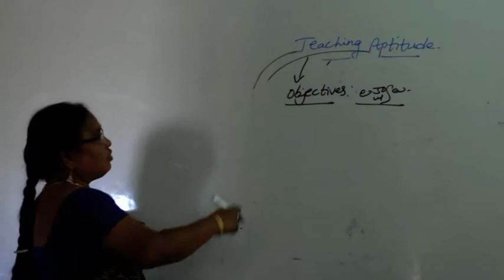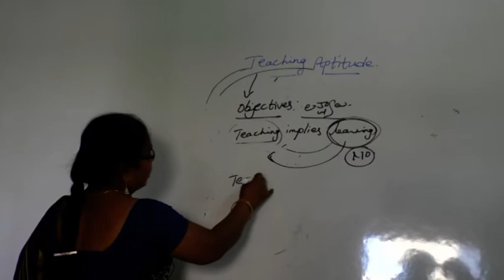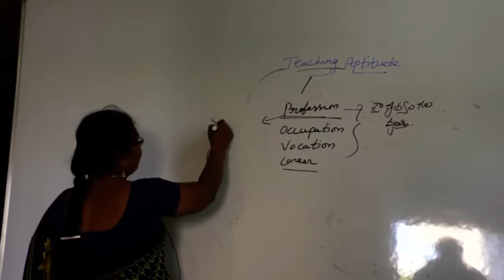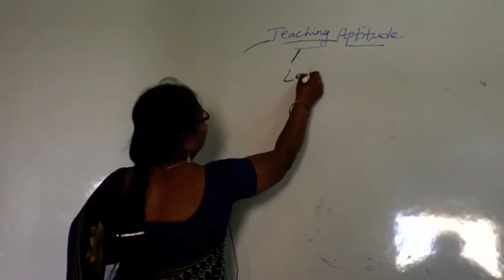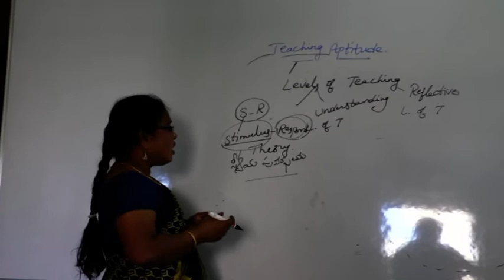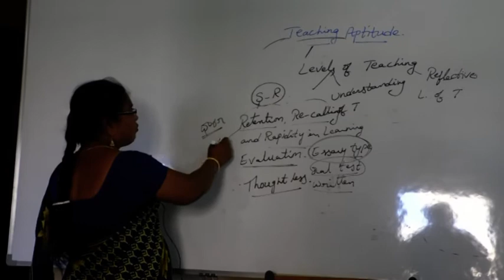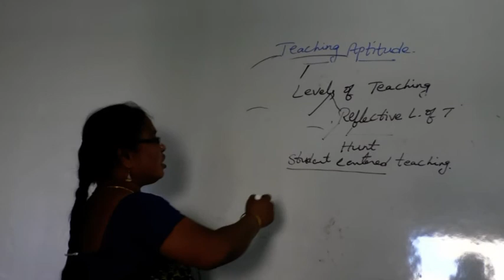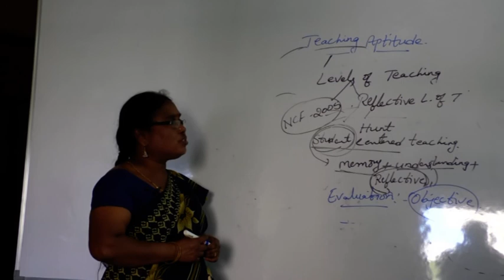NTA NET TSSET SET GURUKUL TEACHING APTITUDE PART 3 RCN TIMES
RCN TIMES